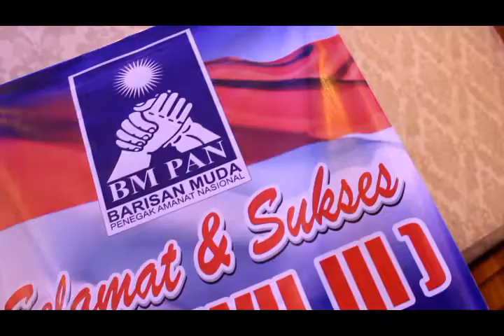"Pasha Ungu" Nahkodai BM PAN Sulteng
Assalamualaikum kawan sekalian. Dengan bangga kami persembahkan video trailer pelaksanaan Muswil III Barisan Muda Penegak Amanat Nasional (BM PAN) Sulteng.

Luar biasa karena organisasi ini ke depan akan dinahkodai langsung oleh "Pasha Ungu" atau kini dikenal sebagai Sigit Purnomo Said yang tak lain juga menjabat Wakil Walikota Palu.